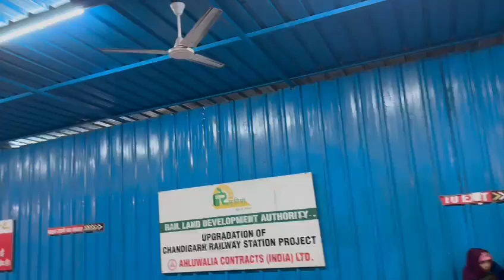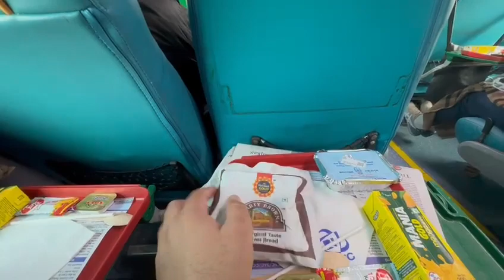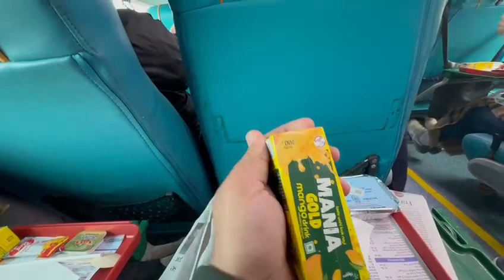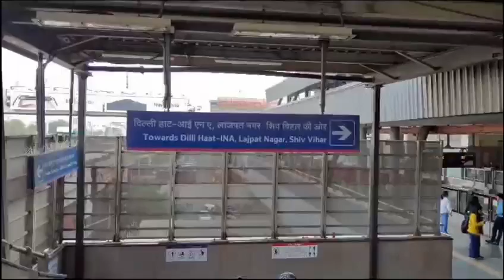Chal pardhe hein hum zindagi k sath ek naye Safar par